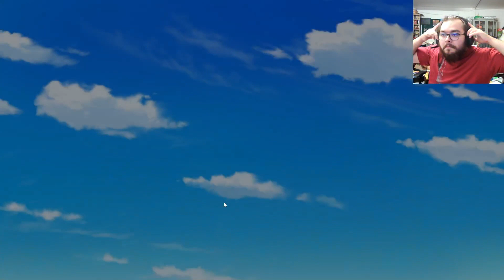My Klutzy Cupid Part 18 | Is it gay to kiss your homies good night? (Finale)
Is it?